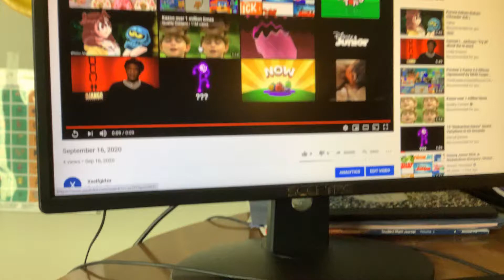September 16, 2020